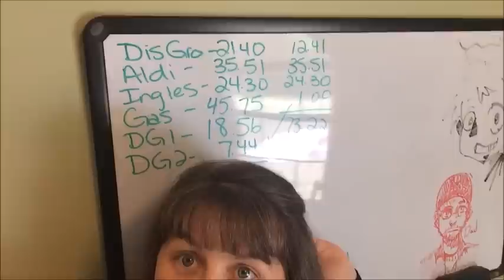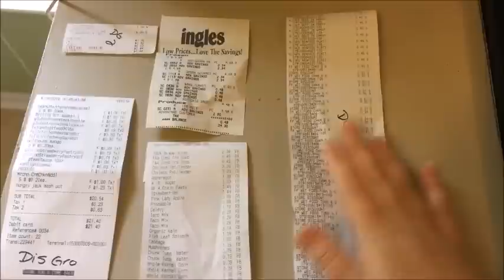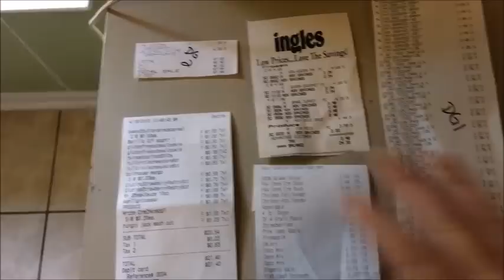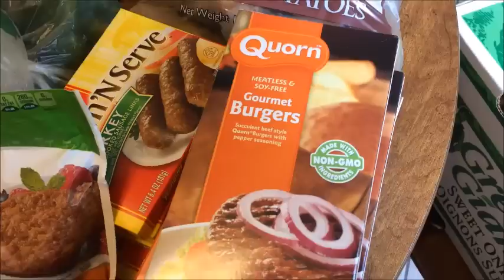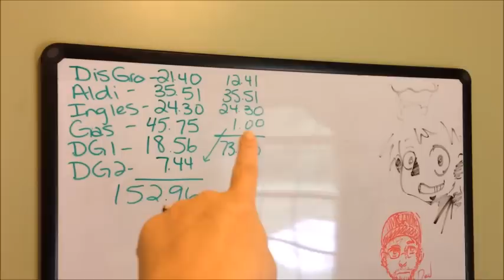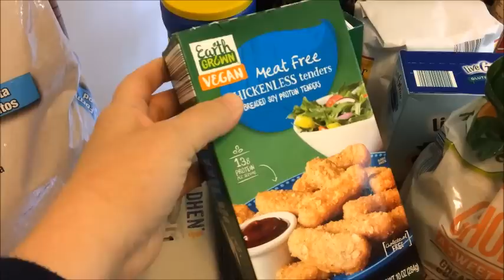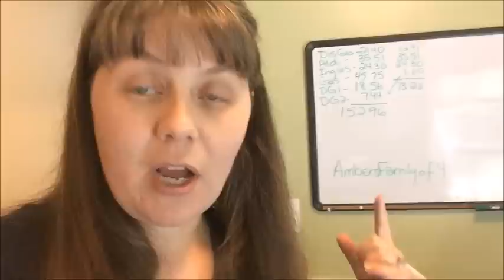$152 EVERYTHING HAUL & MENU PLAN- Groceries, Non-Food, Gas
If I spent money on it today, you get to see the cost.  I am sharing with you our groceries, our non-food items, and our gas costs AND I am sharing my menu plan for two weeks!  You got it all right here!
By the way, you can find more info about how we budget on my blog series.  Here's a link to the first part
Interested in our Faith Based Content?  You can watch us and our Bible Studies on the Fundamental Faith Channel.  Amanda does devotions every Mon, Wed, & Fri.  Rick & Amanda do a weekly Bible Q&A every Thursday night.  Plus, Rick adds other videos whenever he can.